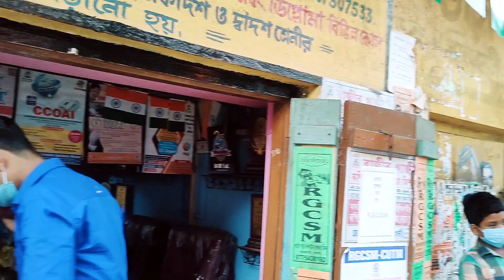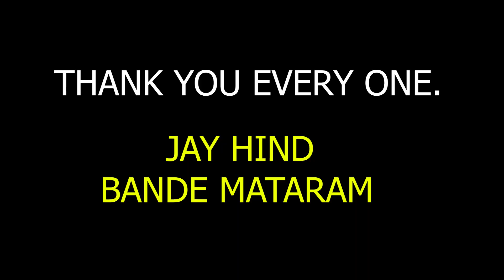INDEPENDENCE DAY Vlog 2021 at RGCSM| স্বাধীনতা তোমার আমার| THE BONG SPACE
Vlog Kits...Best Buying Links Here...
CAMERA TRIPOD1
CAMERA TRIPOD2
CAMERA TRIPOD3
GORILLA POD1
GORILLA POD2
MIC FOR YOU(Boya)
MIC FOR YOU(Maono)

Akash Mula.
Kolkata West Bengal (INDIA).
Bapu Flute - Vande Mataram by bapuflute